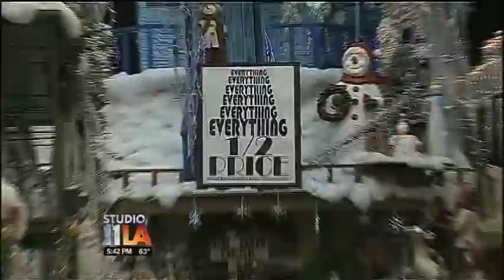Studio 11 LA: The Retail Adjustment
Studio 11 LA producer Heidi Cuda interviews retail expert Brenda Cooper to show you how to put cash in your pocket after the holidays by taking advantage of the retail adjustment